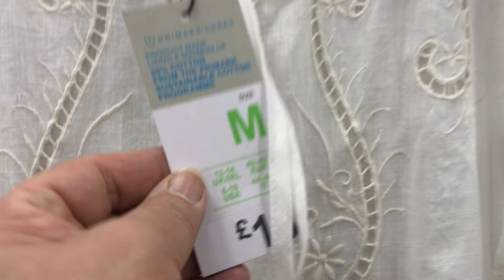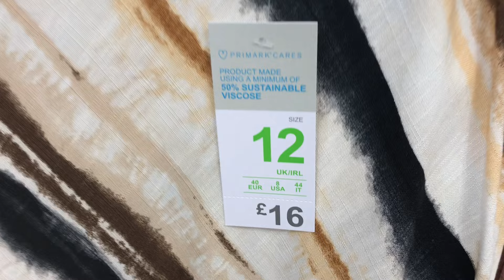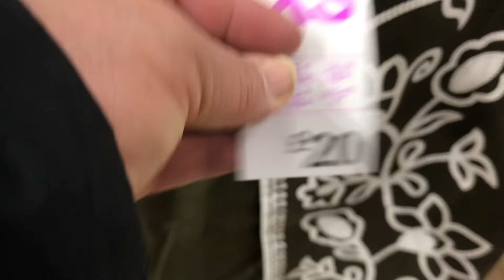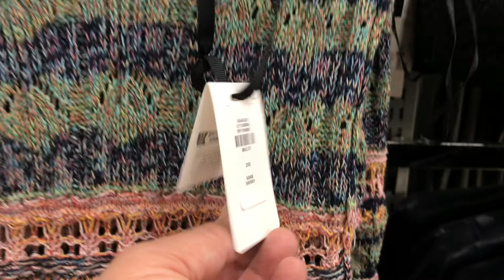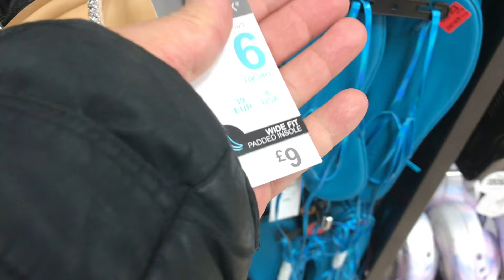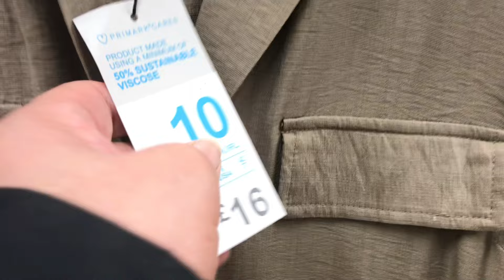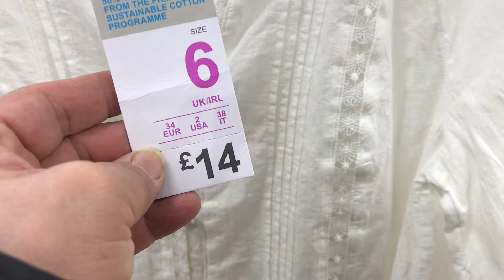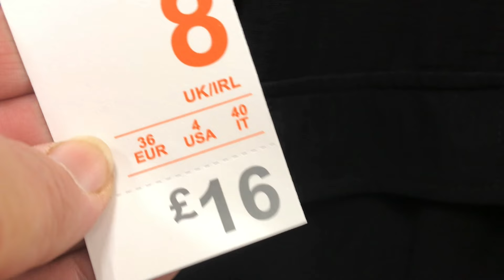NEW IN PRIMARK | SHOP WITH ME | WHATS NEW IN PRIMARK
NEW IN THE SALE IN PRIMARK | SHOP WITH ME | BIG SALE IN PRIMARK